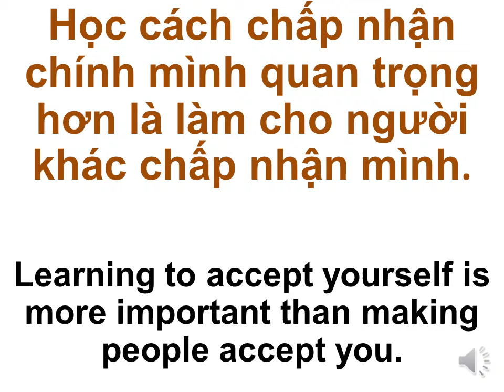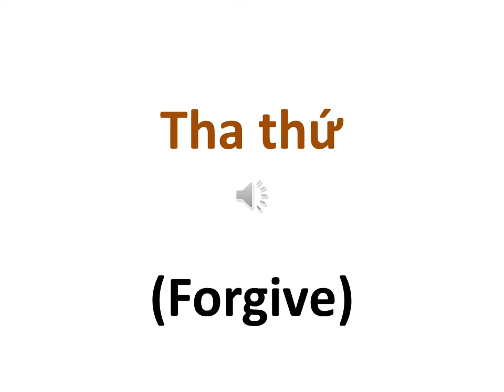Learn Vietnamese: Accept yourself, forgive yourself